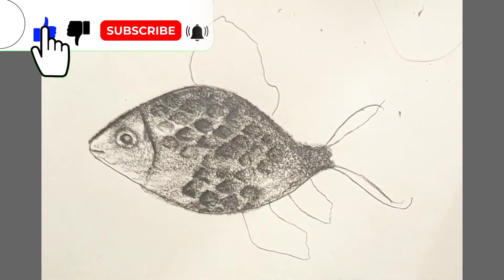Fish drawing : How to draw a fish step by step (very easy)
Hi
I came with a different drawing tutorial😍👋
(Fish painting tutorial) 🐠
It is very easy to paint a fish and you can paint this fish very quickly 😉
If you like to paint this fish, join me and watch this video until the end 🤗
To show my video to more people, please like and save it❤️

Painting
Drawing
Drawing for beginners
Fish Painting
Fish drawing
Fish
Drawings
Drawing tutorial
Animal
Animal drawing